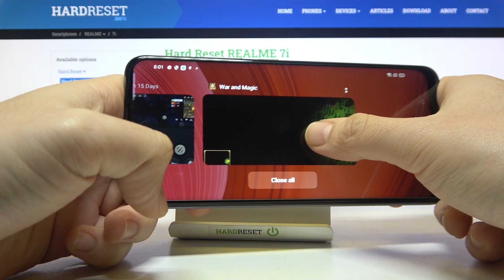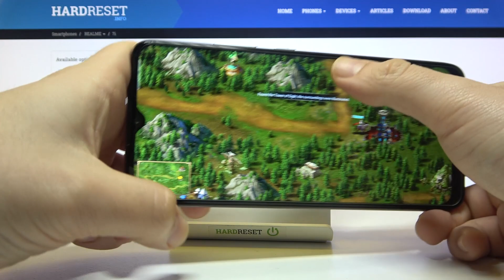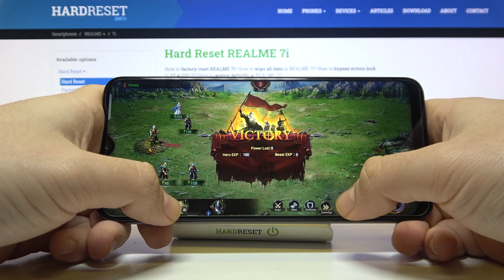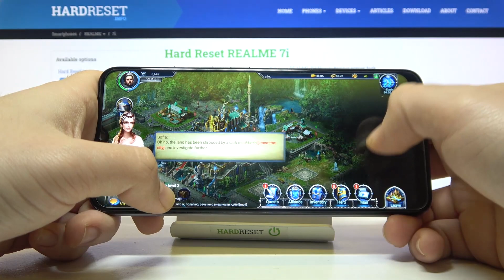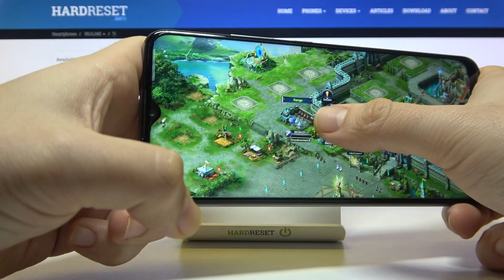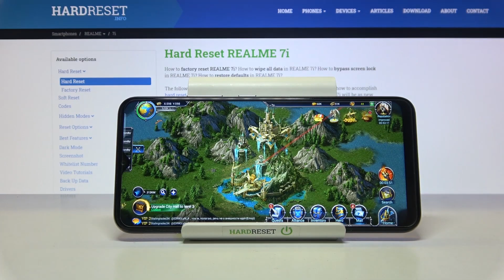Gameplay of War and Magic Game on Realme 7i - Gaming Test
Today, our focus is on the War and Magic Game on Realme 7i! This evaluation aims to delve into how effectively this smartphone handles the intense battles and magical elements of the game. Join us as we assess the performance, graphics quality, touches reactions, and overall gaming experience provided by Realme 7i in this awesome test.  So, don't wait, learn if yhis smatphone is good enough for you gaming needs, today!

How does Realme 7i fare with the War and Magic Game? What FPS does Realme 7i achieve during gameplay? How effectively does Realme 7i handle the intense battles and magical elements?